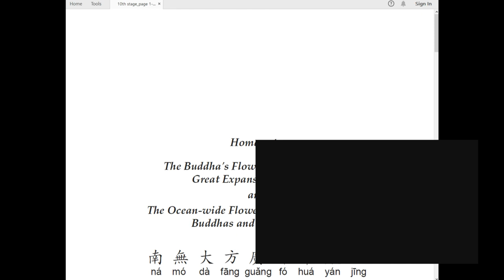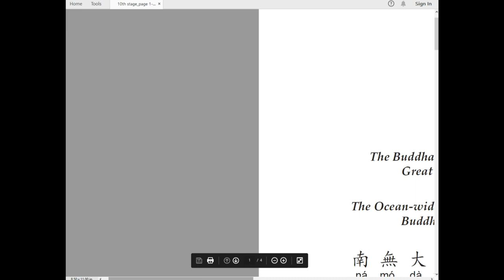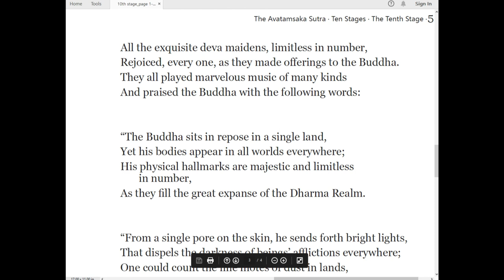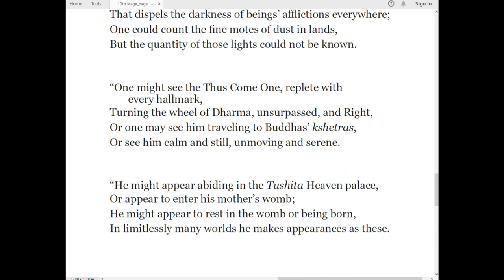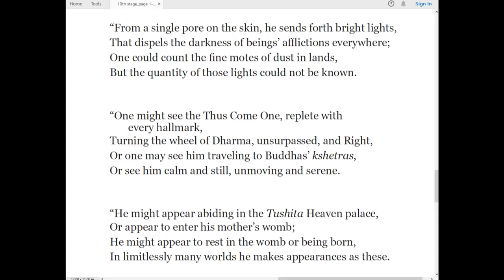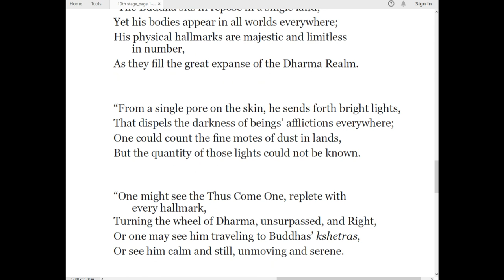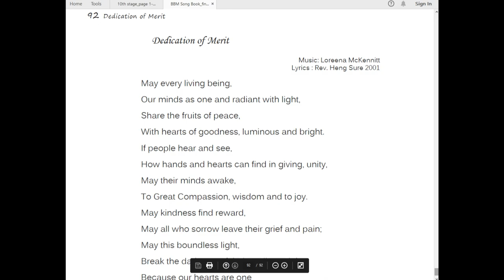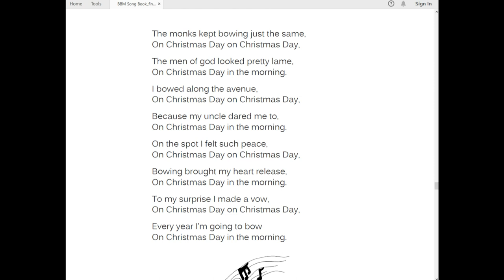Avatamsaka Sutra lecture at Berkeley Buddhist Monastery, (10th ground #3)